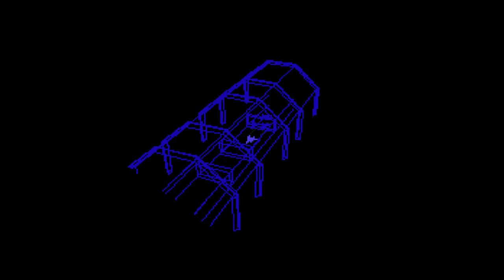SNES Star Fox - Wireframe Edition -